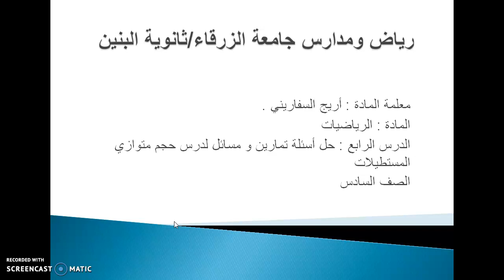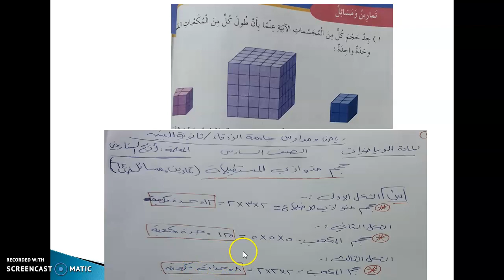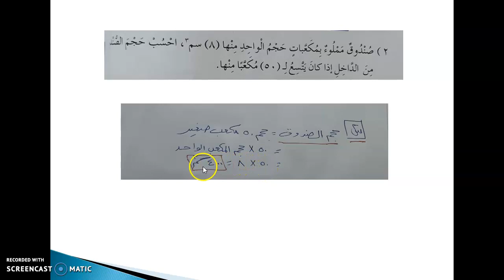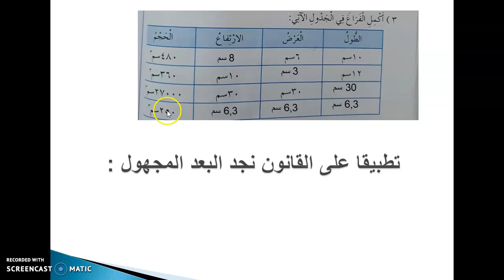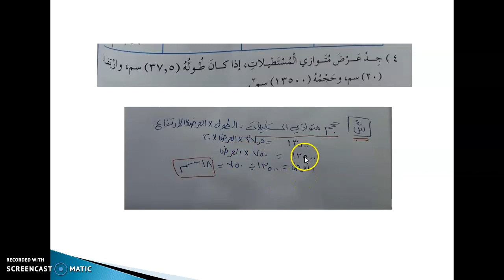بنين/السادس/رياضيات/حل أسئلة درس حجم متوازي المستطيلات